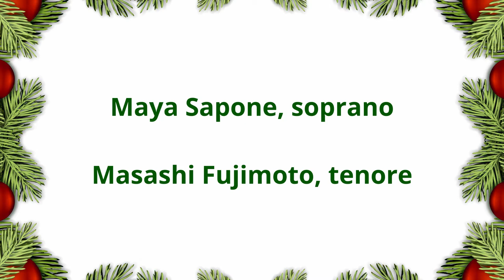Coventry Carol: Lully, Lullay - MAYA SAPONE & MASASHI FUJIMOTO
MAYA SAPONE, soprano
MASASHI FUJIMOTO, tenore